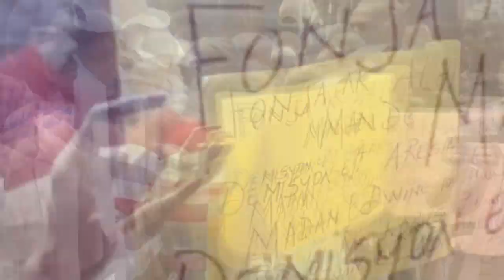Men figi kidnapè yo DCPJ fè yo depale anba presyon | Muscadin dedouble pou vin kraze 400 mawozo plat